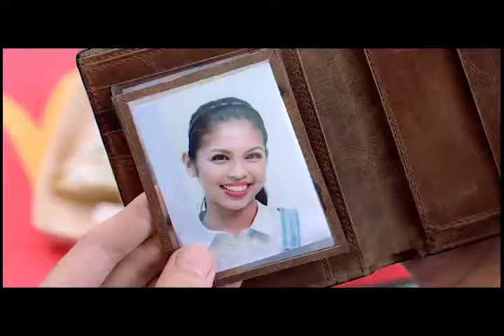JLP MUSICAL REEL 03/15/19